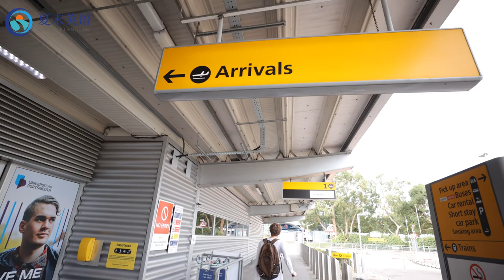How To: Flight Arrivals and Passport Control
Follow Tim on his final leg of the journey - arriving at the airport, going through passport control and navigating transport to his final destination!